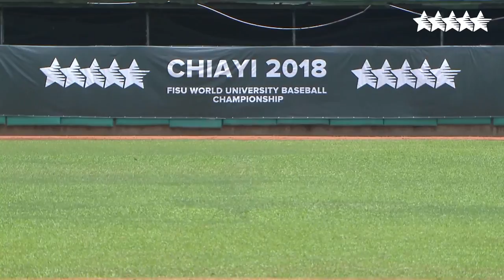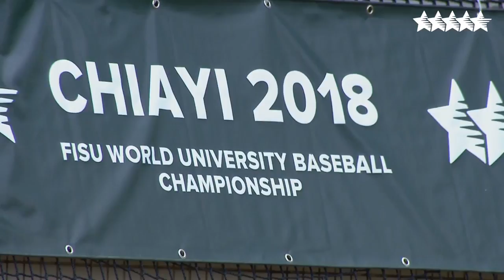Baseball - Group B - USA vs RUS - FISU 2018 World University Championship